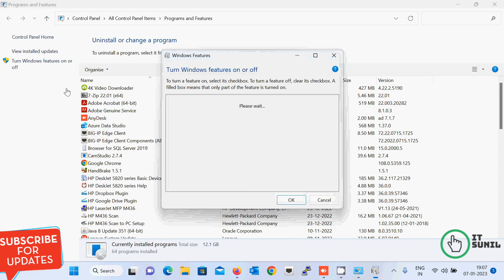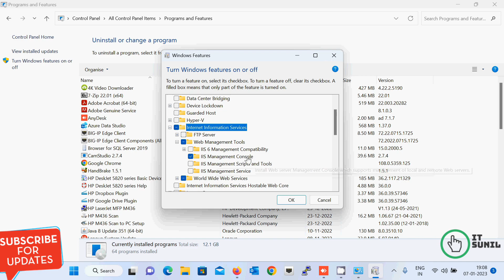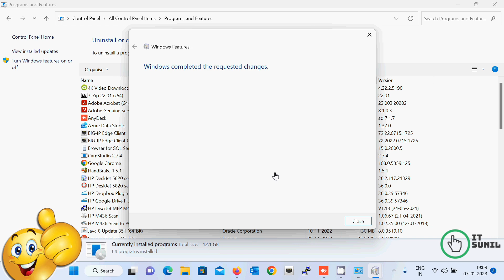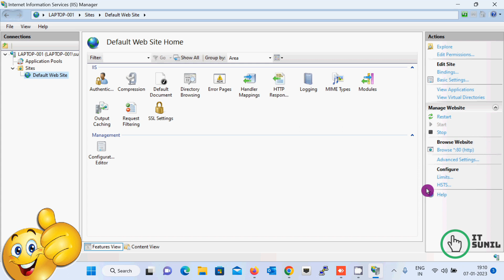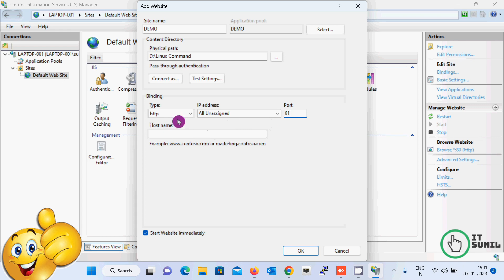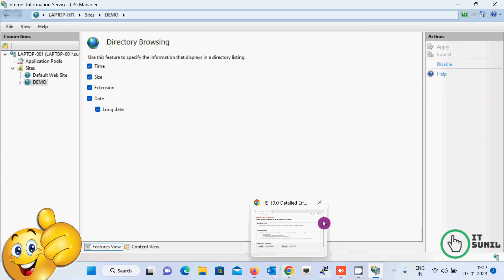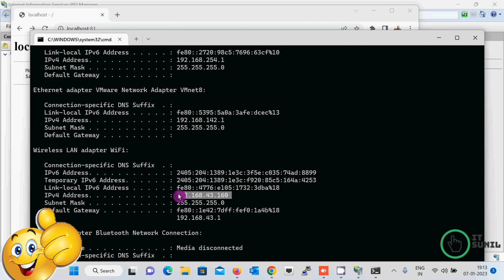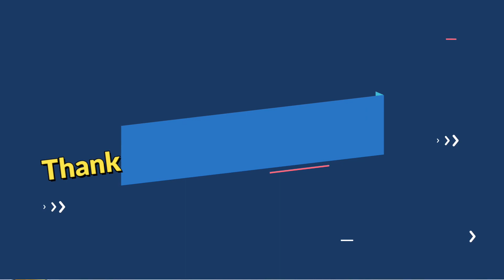How to install web server in windows 11 webserver on Desktop Machine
Youre Query:

How to configure web server in Windows?
Can Windows 10 be used as a web server?
How to configure web server?
Can I use my PC as a web server?
Is Microsoft edge a web server?
How do I turn my laptop into a web server?
Does Windows have a built in web server?
How do I host my own domain server?